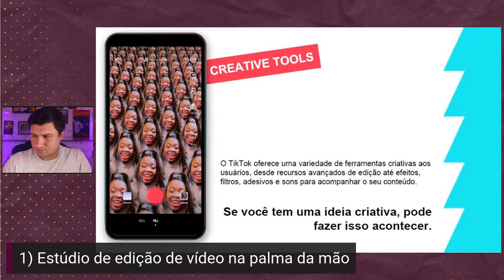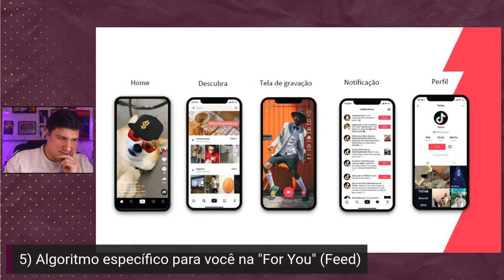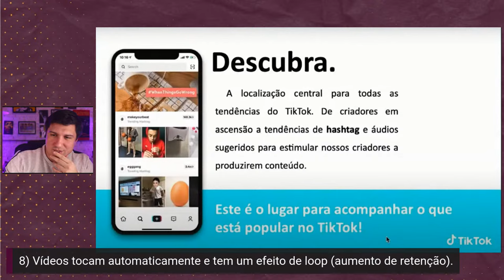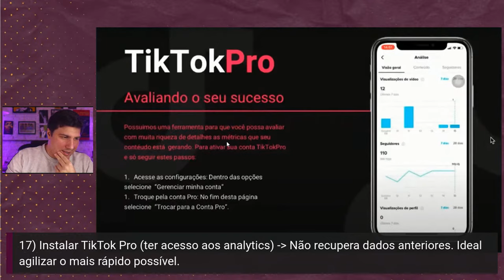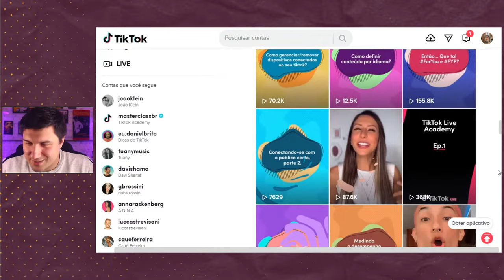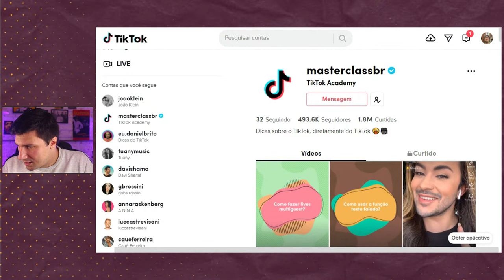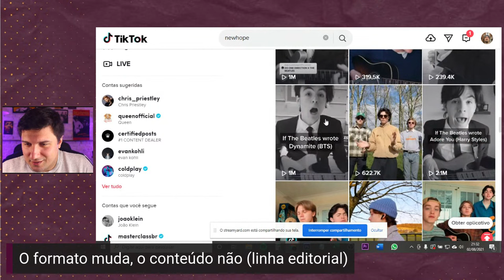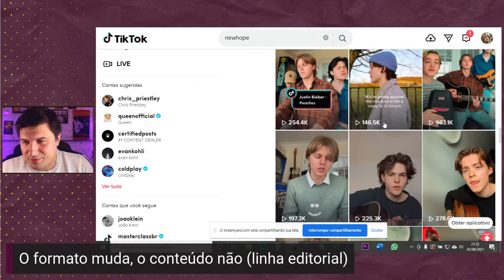Mega Aula #43: Criação de Conteúdo para Artistas no TikTok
⚠️ A SEMANA DE TRÁFEGO PARA ARTISTAS DA MÚSICA ESTÁ CHEGANDO - 16 à 19 de AGOSTO às 19h aqui no YOUTUBE! CADASTRE-SE NAS MEGA AULAS PARA PARTICIPAR⚠️

Hoje vamos falar sobre criação de conteúdo no TikTok para artistas musicais, como você pode divulgar a sua música na plataforma, criar um perfil forte, com seguidores e engajamento na ferramenta.

Não esquece de deixar um comentário contando o que você aprendeu na Mega Aula hoje!

🎤 Faça parte do canal exclusivo no Telegram de artistas da música em desenvolvimento

💡 Siga o Music Hacks no Instagram e tenha sacadas todo dia sobre o mundo da música

🔥 Reforce o seu aprendizado após a Mega Aula: responda ao Quiz